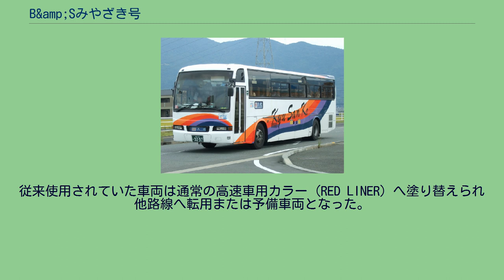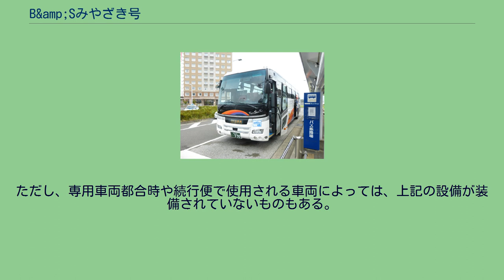B&amp;Sみやざき号